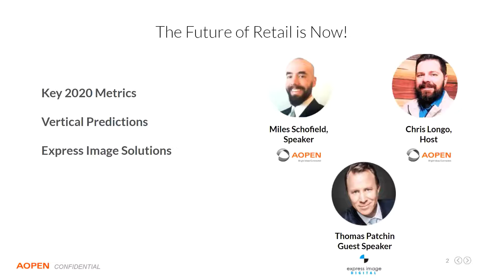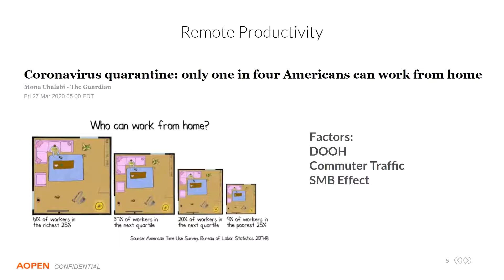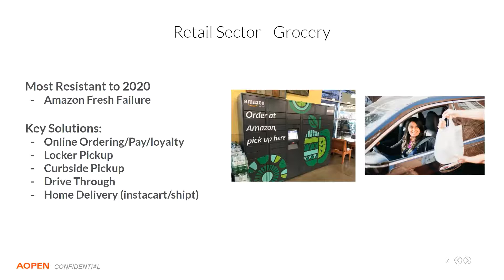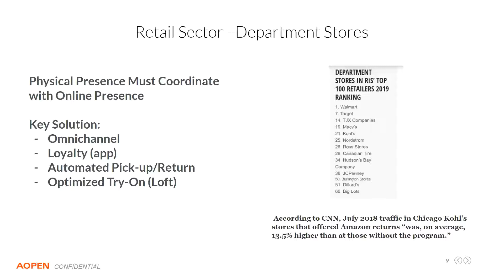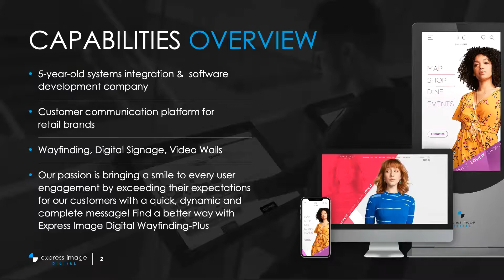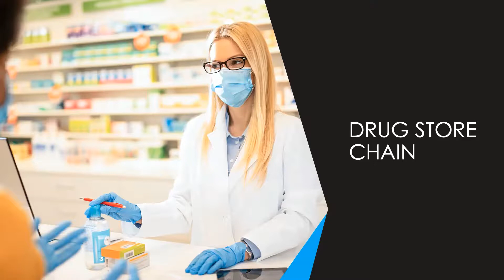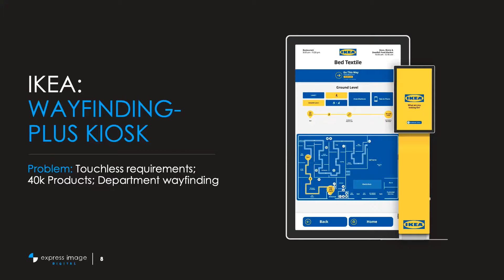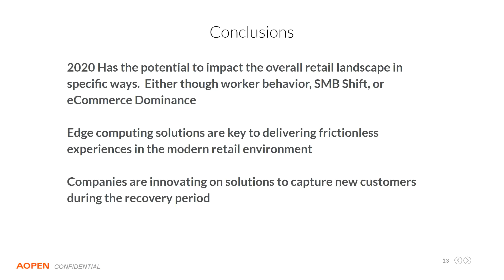The Future of Retail is Now: How Key Brands are Adapting in 2020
The Future of Retail is Now: How Key Brands are Adapting in 2020 featuring valued partner, Express Image Digital. This webinar was recorded on August 18, 2020.